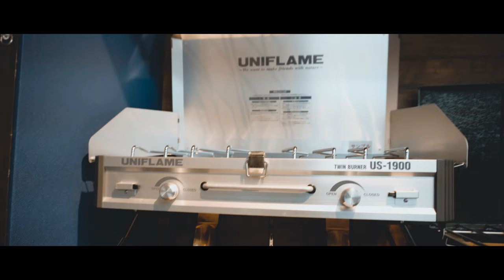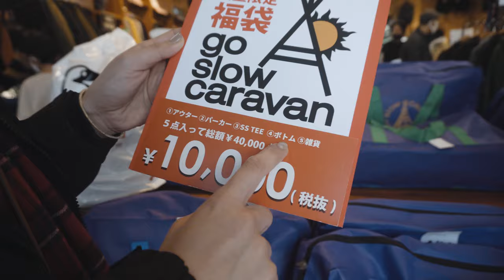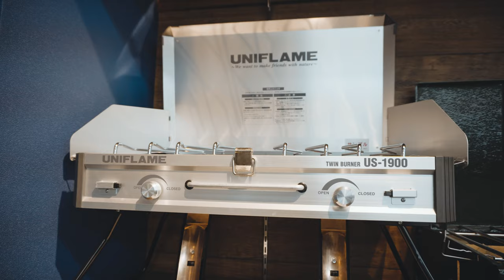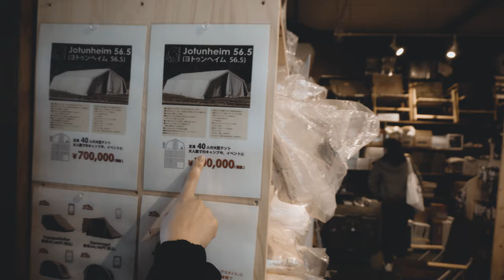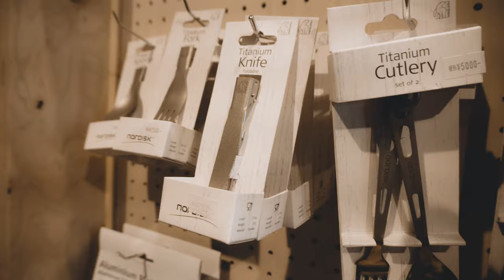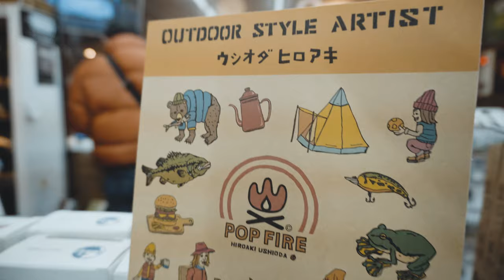【Orange】福袋＆初売りセール 関西屈指の品揃え!!アウトドアショップ オレンジに行ってみたら沼すぎた．．．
今回は和歌山県にあるアウトドアショップOrangeに行ってきました、アパレル館とギア館がありもちろんあのほりにもありました！！自度販売機のほりにしも！！
関西屈指の品揃えだけあって沼感が半端ないです。
関連動画タイトル　関西で超おしゃれでイケてると噂のアウトドアショップ『Orange』に行ってみた！